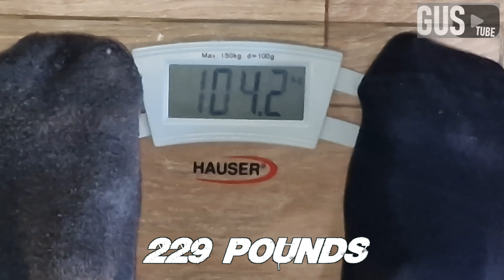WEIGHTLOSS ( weightless ? ) THOUGHTS #2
Hi, it's me, Gus, this is my 18th video on this channel!

Watch, 'till you die!